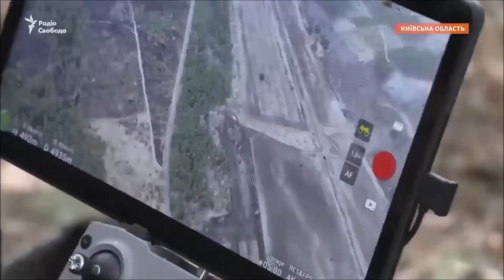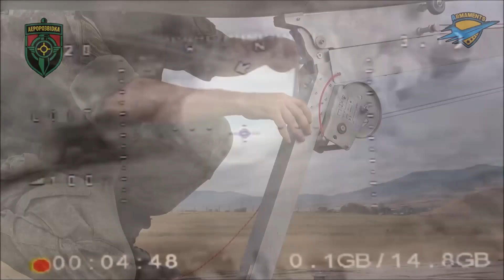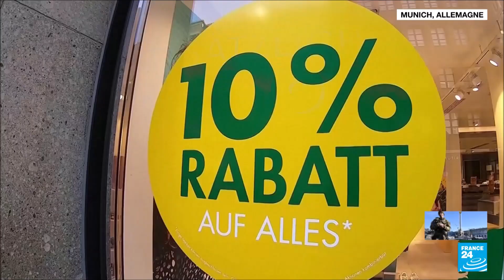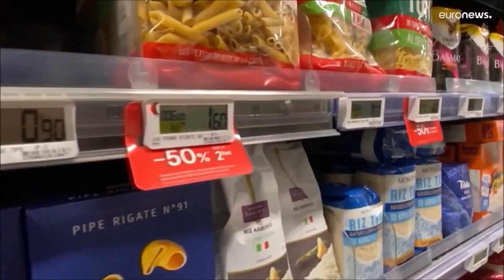Ukraina kehilangan Tentara | Eropa Kehilangan Ekonominya | Pertempuran Kherson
Sejumlah pengamat militer kaget ketika Ukraina meluncurkan serangan balasan di Kherson pada 29 Agustus.
Karena untuk menerobos garis pertahanan Rusia, yang sekarang diperkuat, akan membutuhkan lebih banyak pasukan daripada yang tersedia.
Para pengamat yang  perwira militer itu tahu, bahwa militer Ukraina sadar serangan ini akan gagal. Untuk alasan politik, Zelenski tidak bisa menarik mundur  perintahnya.
Ribuan nyawa tentara Ukraina dan Rusia melayang demi berita utama media-media politik.
Diyakini para perwira pengamat itu, lebih dari 3.000 warga Ukraina kini tewas dalam serangan Kherson, tanpa membuat kemajuan berarti.
Ratusan tank dan kendaraan lapis baja hilang. Selusin pesawat dan helikopter Ukraina ditembak jatuh.
Semua peralatan ini berasal dari "Barat", yang kini telah mengosongkan persediaan senjata Soviet. Tidak akan ada lagi dalam waktu dekat.
Ukraina dengan demikian menyia-nyiakan kesempatannya untuk menghadapi aksi signifikan lebih lanjut oleh Rusia. Tindakan perang yang akan segera terjadi.
Tapi yang memprihatinkan para perwira pengamat itu adalah korban manusia dari serangan ini.
Jika seorang perwira sudah melewati pengalaman militernya bertahun-tahun dan membaca banyak buku pertempuran garis depan perang-perang di seluruh dunia, mestinya bisa melakukan perhitungan operasional
Merinci gambaran tentang konflik bersenjata, perhitungan operasional seperti jumlah tembakan artileri per kilometer persegi, kepadatan pasukan, dan jumlah korban peluru artileri itu.
Tentara Ukraina tidak pernah memiliki kesempatan untuk melawan kekuatan tentara Rusia. Tidak sedikit pun.
Ini terlihat dari awal perang. Tidak masuk akal jika pemerintah Ukraina dan para pendukungnya berusaha melawan serangan gencar ini.
“Barat” seharusnya menyerah dan membuat konsesi yang diminta Rusia. Mereka harus tetap melakukannya.
Pemerintah Ukraina secara ketat mengontrol media dan informasi apa pun yang datang dari garis depan.
Pengamat dan wartawan hanya memiliki laporan Rusia tentang sejumlah besar korban Ukraina. Beberapa meragukan angka yang diberikan oleh Rusia.
Tetapi tidak ada pilihan lain karena Ukraina tidak merilis laporan korban Rusia kepada wartawan.
Karena tidak mungkin memperoleh informasi dari garis depan,  seorang reporter Washington Post memperoleh akses ke rumah sakit tempat tentara Ukraina yang terluka yang terlibat dalam "serangan balik".
Laporan reporter John Hudson suram, bahkan jika informasi itu datang dari garis belakang meski tidak mencakup adegan yang paling serius:
Tentara Ukraina yang terluka meminta harga mahal untuk informasi serangan Kherson kepada Hudson.
“Di kamar-kamar rumah sakit yang remang-remang di Ukraina selatan, tentara yang menderita anggota badan yang terputus, luka pecahan peluru, tangan yang diamputasi, dan persendian yang patah menceritakan kerugian signifikan yang dihadapi unit mereka pada hari-hari pertama serangan ke Kherson.
Tentara mengatakan mereka tidak memiliki artileri untuk mengusir pasukan Rusia yang mengakar dan menggambarkan kesenjangan teknologi yang besar dengan lawan mereka yang lebih lengkap.
Drone Orlan Rusia merekam posisi Ukraina lebih dari satu mil di atas kepala pasukan Ukraina, kata mereka, ketinggian yang berarti mereka bahkan tidak bisa mendengar dengung pesawat mengikuti gerakan mereka.
Tentara Ukraina yang terluka mengatakan tank Rusia muncul dari benteng semen yang baru dibangun untuk meledakkan infanteri dengan artileri kaliber tinggi.
Kendaraan kemudian mundur di bawah naungan beton, aman dari tembakan mortir dan roket.
Sistem radar kontra-baterai secara otomatis mendeteksi dan menemukan pasukan Ukraina yang menargetkan Rusia dengan proyektil, memicu rentetan artileri sebagai tanggapan.
Alat peretas Rusia membajak drone dari operator Ukraina, yang menyaksikan perangkat mereka melayang tanpa daya di belakang garis musuh.
Tembakan artileri Rusia tak henti-hentinya. "Mereka memukuli kami sepanjang waktu," kata seorang tentara. "Jika kita menembakkan tiga mortir, mereka menembakkan 20 sebagai balasannya."
Tentara Ukraina mengatakan mereka harus berhati-hati dalam menggunakan amunisi, tetapi bahkan ketika menembak, mereka berjuang untuk mencapai sasaran.
 "Ketika Anda memberikan koordinat, itu seharusnya akurat tetapi tidak," katanya, menambahkan bahwa peralatannya berasal dari tahun 1989.
Peperangan elektronik Rusia juga merupakan ancaman konstan. Tentara mengatakan bahwa pada akhir shift mereka, mereka akan menyalakan ponsel mereka untuk menelepon atau mengirim pesan teks kepada anggota keluarga – sebuah langkah yang segera memicu tembakan artileri Rusia.
"Saat kita menyalakan ponsel atau radio, mereka bisa langsung mengetahui keberadaan kita," kata seorang tentara. "Dan di sana, penembakan dimulai".